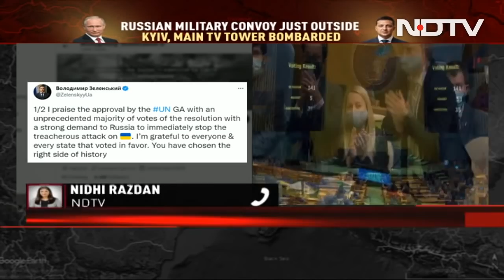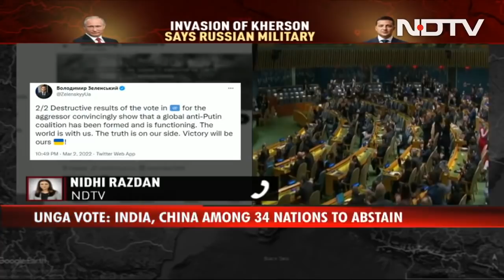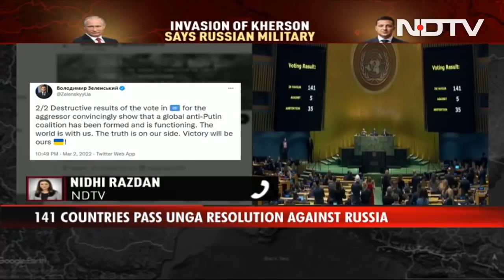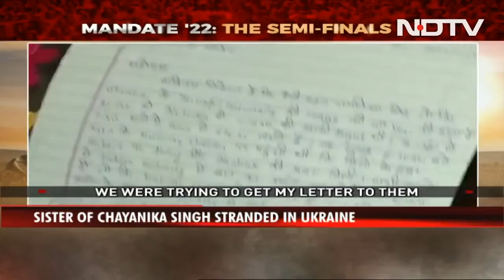The Biggest Stories Of March 02, 2022